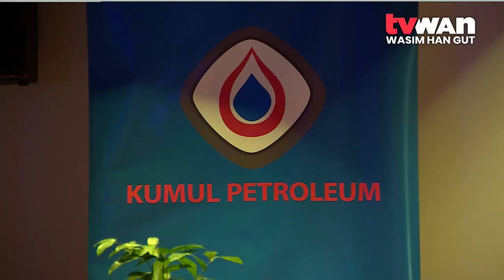Muthuvel explains move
The commencement of National Parliament on Friday 13th November coincided with several members of the government, ‘crossing the floor’ to the opposition benches.

Among them was West New Britain Regional Member, Sasindran Muthuvel. The former Minister for State Enterprises, in a statement, said he made a considered and decisive move.